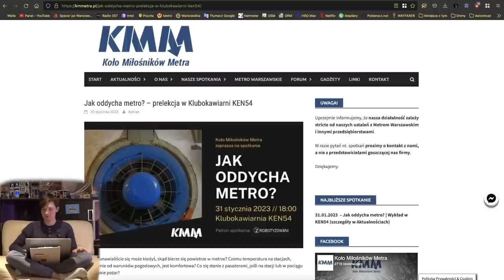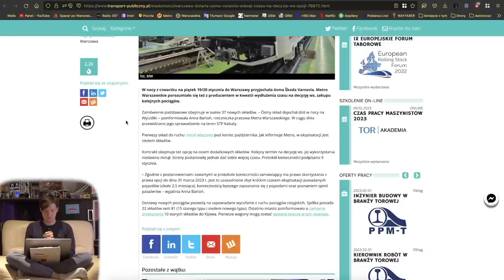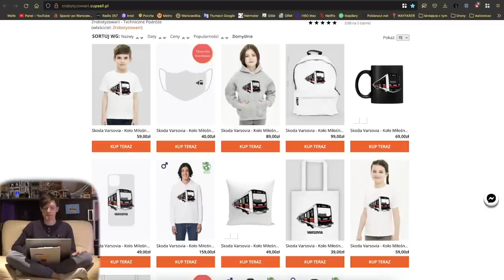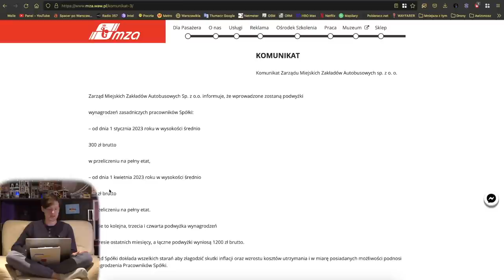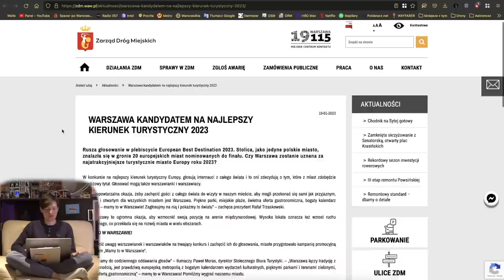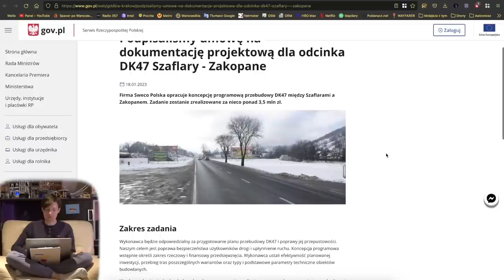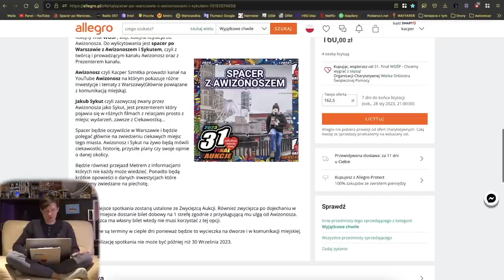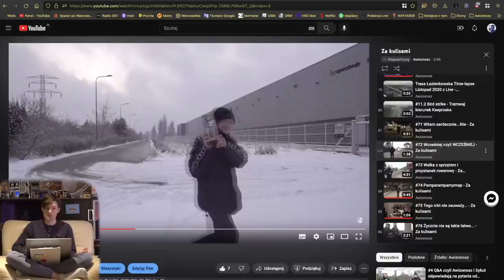#132 Trzecia linia Metra z Rządem, do Zakopanego szybciej drogą czy WOŚP Awizonosz - MniejszaZtym...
Zapraszam na kolejne podsumowanie tygodnia z Warszawy...

Spis Treści
00:00 Wstęp
00:19 Intro
00:57 Awarie Wind
02:27 KMMetra
04:03 Metro
08:12 Tramwaje
10:40 Pociągi
10:58 MZA
11:59 WTP
13:13 ZDM, SZRM i GDDKiA
18:50 Inne informacje
19:47 Awizonosz z WOŚP
21:10 Sondaże MZt…
22:37 Zakończenie
27:06 Outro